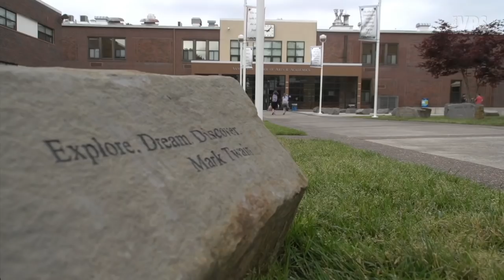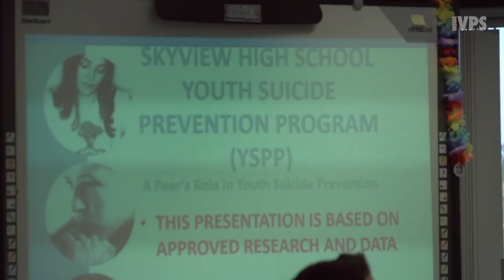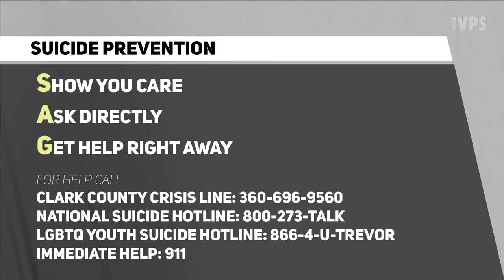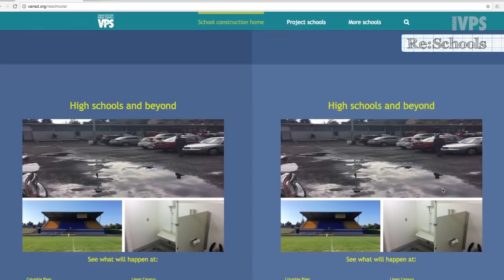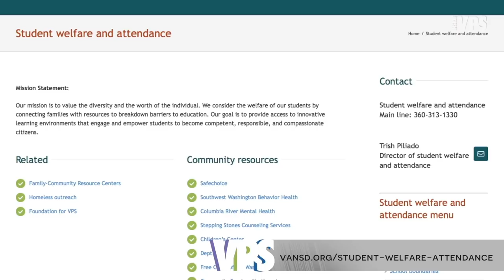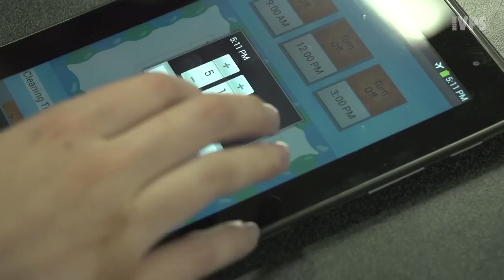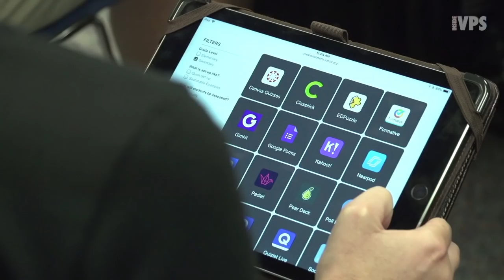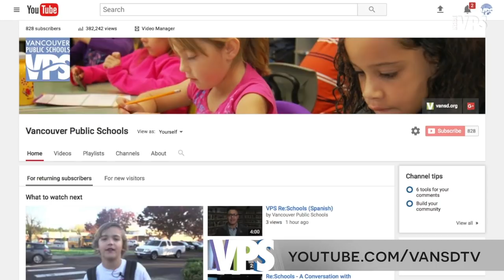Inside VPS - Episode 3, 2018-19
In this episode, learn about a suicide prevention program at Skyview High School, see how bond dollars are being spent, and learn how technology is being used in the classroom. Host: Coleen Jamison